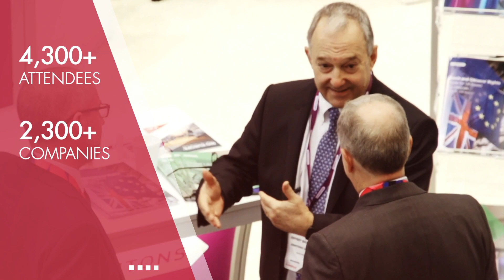Engage with global life science partners at BIO-Europe® 2019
Meet dealmakers from biotech, pharma, and finance at BIO-Europe®, November 11–13, 2019 in Hamburg, Germany.

As Europe's largest life science partnering conference, BIO-Europe offers countless opportunities to engage with global life science partners. Empower yourself with knowledge from key biotech and pharma leaders who will discuss the latest industry trends in workshops and panels. Meet and initiate new partnerships and take the opportunity to present your innovative asset or idea directly in front of real decision makers. Join us to experience why this is a “must-attend” event for companies across the biotech value chain.